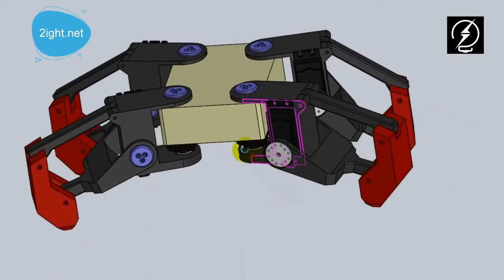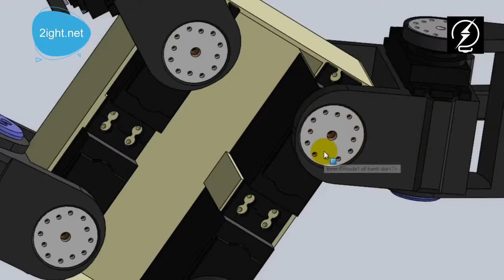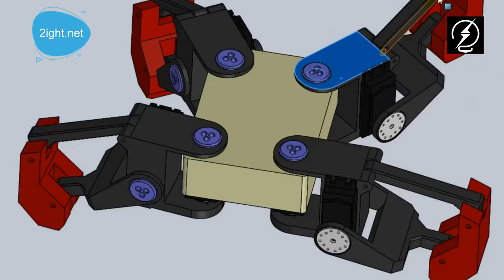ElectroniqpluS - Robocon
ElectroniqpluS, Electronique
robotique
programmation
arduino
Projet